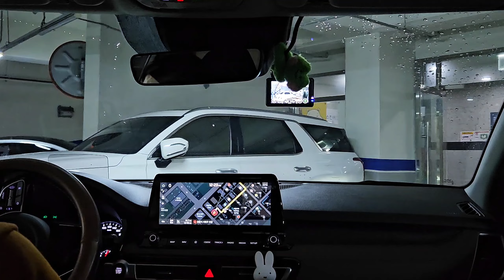초보운전브이로그 | 비오는날 카페가기 (불당동 마블러스타워 주차장) | 유막제거 발수코팅 절실히 느낀날.. ☔️ | 카페 알롱지 | 셀토스